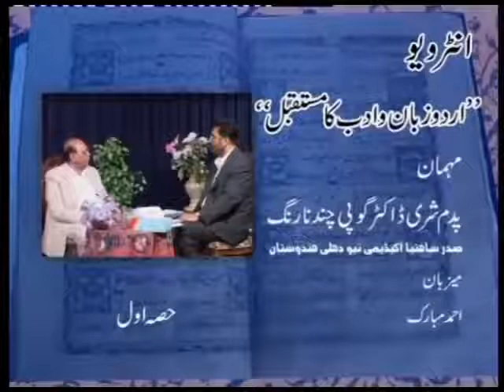Urdu its body, past, present future by Dr Gopi Chand Narang must for Urdu studies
Professor Gopichand Narang talks in depth about the Urdu language history, linguistics, structure, literature of the past present and future. A must for every student of Urdu. Full of knowledge and experience of the renowned urdu scholar (Urdudan)